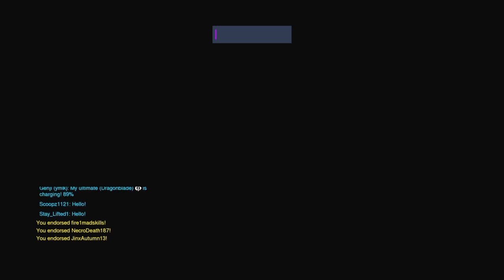Rank Time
Stream Fortnite and Overwatch sub and 👍🏼